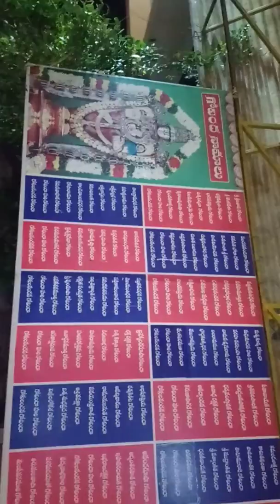TILL WHAT TIME. YOU LIVE HERE.. PART. 5..IN HYD